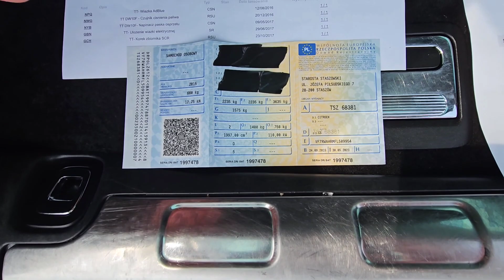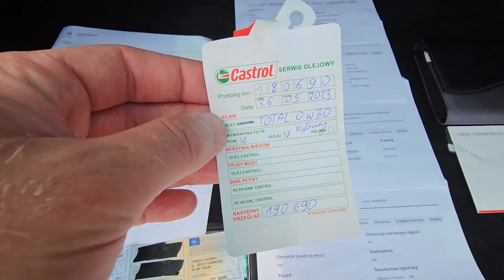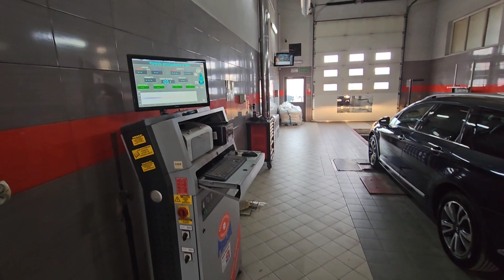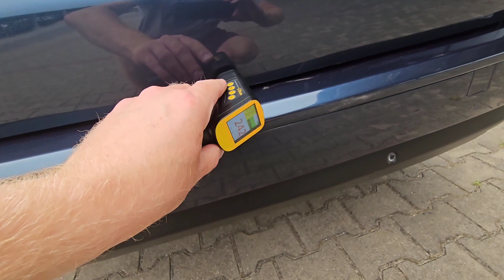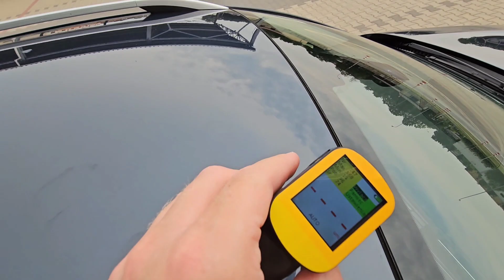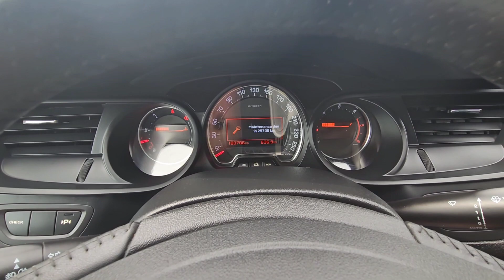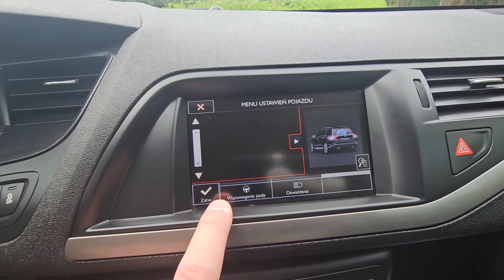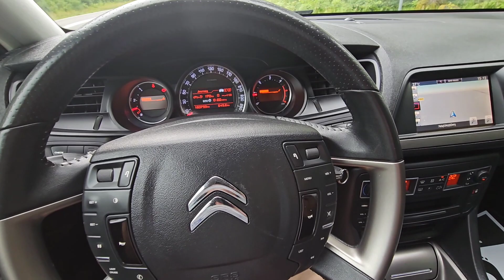‼️SPRZEDANY | PREZENTACJA| CITROEN C5 TOURER | 2.0 BLUEHDI 150 KM | TEST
!!! KLIENCIE, POŚWIĘĆ CZAS NA OBEJRZENIE CAŁEGO FILMU + PRZECZYTAJ OPIS OGŁOSZENIA, A BĘDZIESZ MIEĆ ODPOWIEDŹ NA WSZYSTKIE BĄDŹ WIĘKSZOŚĆ PYTAŃ !!!

!!! OBSERWUJ NAS TEŻ NA INSTAGRAMIE: pewneafcars !!!

Witam mam do sprzedania Citroena C5 TOURER.
Auto posiada rewelacyjny silnik 2,0 BLUEHDI 150 KM.

Ostatnie wymiany:

18,06,2023 Olej Total 0W30, f.oleju, f. powietrza, f. kabinowy; PRZEBIEG: 180690km
08,06,2022 Wymiana zbiornika ADBLUE ASO Citroen; przebieg: 155387 km
20,08,2021 Wymiana rozrządu + pompa wody ASO Citroen; przebieg: 134955 km

Po:
1. Oryginalny przebieg
2. Brak wycieków i luzów w zawieszeniu
3. Każdy element wyposażenia sprawny
4. Rok produkcji 2015; Data I-ej rejestracji: 24,09,2015
5. Komplet 2 kluczy
6. PRZYJAZD TO TYLKO FORMALNOŚĆ

DOKUMENTY:

- SAMOCHÓD ZAREJESTROWANY W POLSCE Z WAŻNYM OC I BADANIEM TECHNICZNYM
- DOKUMENT SPRZEDAŻY: &#039;&#039; FAKTURA VAT MARŻA &#039;&#039; / KUPUJĄCY NIE PŁACI 2% PODATKU PCC
- KOSZT REJESTRACJI: 161,50 zł

WYPOSAŻENIE:

x Mirror Link
x Nawigacja kolorowa z Ekranem Dotykowym
x Pół - skórzana tapicerka
x Kamera Cofania
x Pakiet Parkowanie - Pomiar miejsca parkingowego
x Czujniki Parkowania Przód i Tył z wizualizacją na ekranie
x Światła do jazdy dziennej diodowe (LED)
x Zestaw głośnomówiący Bluetooth
x USB / AUX
x Klimatyzacja automatyczna - 2 strefowa
x Reflektory przednie z funkcją statycznego doświetlania zakrętów (AFS)
x ESP + ASR
x ABS
x Airbag 6 sztuk
x Airbag chroniący kolana kierowcy
x Automatyczne włączanie świateł
x BAS - system wspomagania hamowania
x Czujnik deszczu (automatyczne wycieraczki przednie)
x EBD - elektroniczny rozdział sił hamowania
x Elektryczne podnoszenie szyb, przód i tył
x Felgi aluminiowe 17
x Fotele przednie z regulacją wysokości
x Kierownica skórzana wielofunkcyjna
x Koło zapasowe dojazdowe
x Komputer pokładowy
x Listwy zderzaków, listwy boczne i klamki chromowane
x Lusterka boczne składane elektrycznie
x Lusterka boczne sterowane elektrycznie i ogrzewane
x Lusterko wsteczne elektro-chromatyczne (przyciemniające się automatycznie)
x Podłokietnik przedni z zamykanym schowkiem
x Reflektory z funkcją Follow Me Home
x Regulacja lędźwiowa fotela kierowcy
x Światła przeciwmgielne
x Tempomat z ogranicznikiem prędkości
x Lakier metalik

Dlaczego warto kupić samochód w mojej firmie ?

Na wstępie chciałem dodać że moje długoletnie doświadczenie zdobywałem w pracy w Autoryzowanym Salonie marki Peugeot oraz Mercedes-Benz, właśnie to DOŚWIADCZENIE i podejście do KLIENTA przeniosłem do swojego własnego biznesu.

- PEWNE POCHODZENIE -
Zajmuje się sprzedażą samochodów pochodzących z rynków UE oraz naszego Polskiego rynku.
Już na etapie zakupu, drobiazgowo selekcjonuje auta pod kątem ich historii.
Oferowane przez moją firmę samochody używane mają realne i 100 % pewne przebiegi.

- PEWNY STAN TECHNICZNY -
Kompleksowo przygotowuje samochody pod względem mechanicznym
Pojazdy przed sprzedażą przechodzą drobiazgową kontrolę, tak jak w ASO.

- KOMPLEKSOWA OBSŁUGA PROCESU SPRZEDAŻY -

Oferuję pełną pomoc w zakresie uzyskania finansowania poprzez kredyt lub leasing.

00:00 PREZENTACJA ZEWNĘTRZNA
03:44 HISTORIA SERWISOWA / DOKUMENTY
08:37 PRACA SILNIKA
10:33 STACJA DIAGNOSTYCZNA
14:39 POMIAR MIERNIKIEM LAKIERU
22:07 PREZENTACJA WNĘTRZA + WYPOSAŻENIE
35:46 JAZDA TESTOWA
38:35 PODSUMAOWANIE